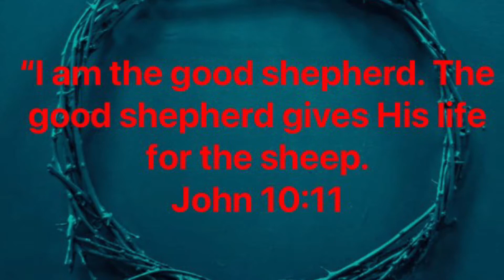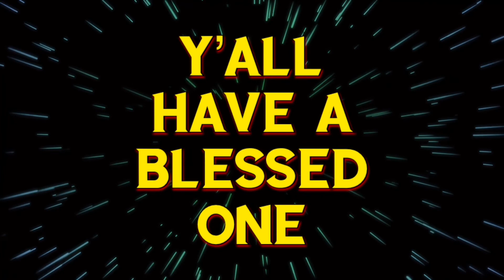Sunday Service Time! I Found Great FootNotes! Lets Understand Gods Word Together!!!